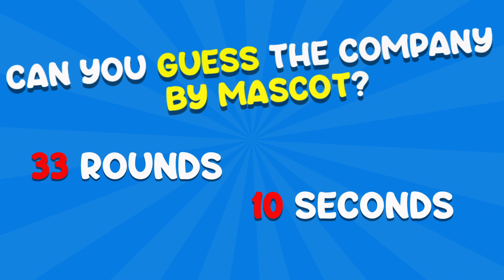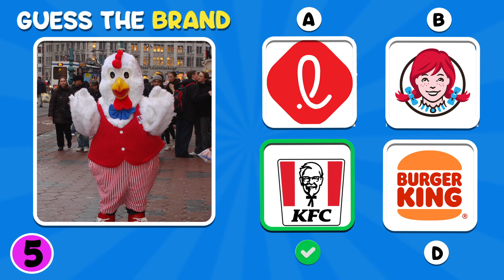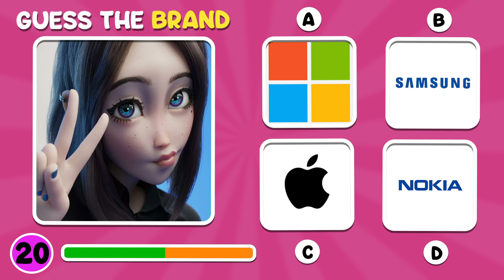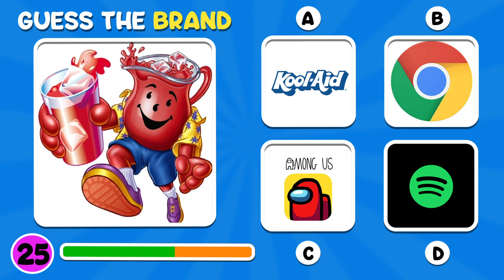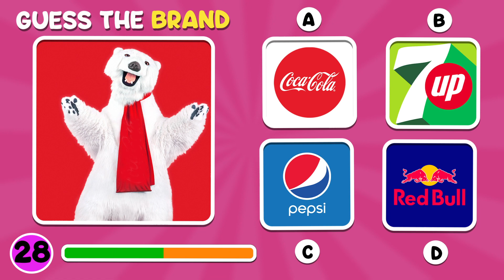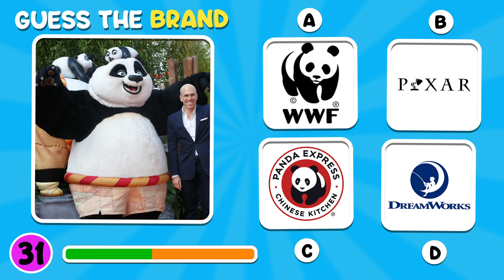Guess The Brand by Mascot | MrBeast, Grimace Shake ,Barbie, Skibidi Toilet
Can you guess the meme song by emoji? In this guess the emoji quiz, you will have to guess the meme song by the emojis ft. MrBeast Grimace Shake, Skibidi Toilet, Skibidi Dom Dom Yes Yes, Wednesday and much more. Do you think you can guess all the meme song by emoji? Let's play quiz!
Guess the MOVIE by Emoji! With The Super Mario Bros, Sing 2, Barbie, The Little Mermaid 2023, Ruby Gillman and more! Test your movie knowledge with this emoji challenge! Can you guess the movies from the emoji puzzles? Put your skills to the test and try to guess all 30 movies! Quiz your friends and have a blast solving these movie-themed emoji puzzles! Challenge yourself and guess the movies from the emojis! Try your luck and see if you can guess all 5 movies in this movie quiz! Test your knowledge with this fun and interactive movie emoji challenge! Put your movie-knowledge to the test and see if you can guess the movies from the emoji puzzles!